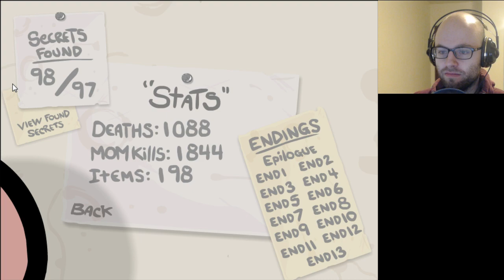The Northernlion Live Super Show! [November 3rd, 2014] (1/2)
Docket: Isaac, Goofball Goals, Metagame!